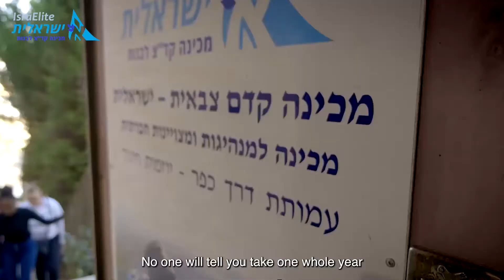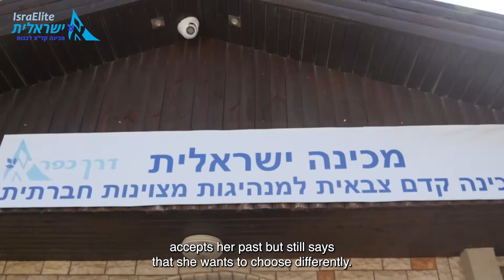IsraElite Young Women’s Leadership Program